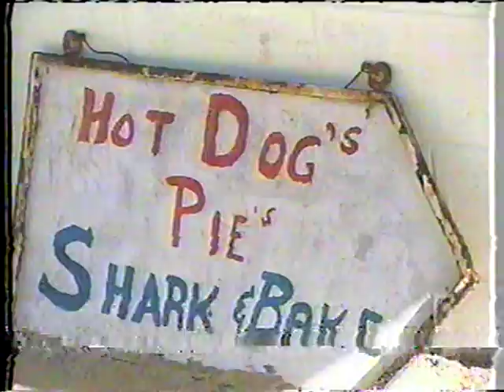Wild On E! - Trinidad and Tobago (Part 7)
Trinidad and Tobago (Part 7)